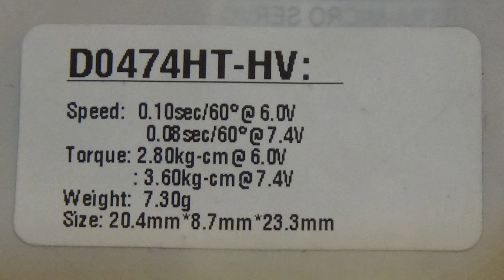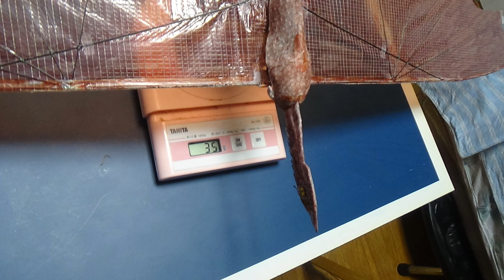サーボ駆動ドラゴン型羽ばたき機 SFODragon96 32g: 25th Flight and Gliding in strong south wind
南風の中で良好な飛行。
新しい彩色が完成。

Wingspan 1090mm
Length 680mm
Weight 32g without Lipo battery
Weight 36g with 150mAh1cell Lipo battery
Servo: Bluearrow AF D43S-6.0-MG servo
Arduino Pro mini board
Stepup DC converter –1cell to 6.0V

1   Bilateral Servo Flap between Max high point and Max low point
3   Change center of Flapping angle Horizontal (Ch1 aileron stick) and Vertical (Ch2 elevator stick)
4   Change flapping amplitude on each Servo (Ch4 rudder stick)

6.0V      -RAW pin( 6.0V from step up DC converter-1cell Lipo)

Ornithopter,羽ばたき機,鳥,ロボットバード,RC,Servo,Arduino, Dragon